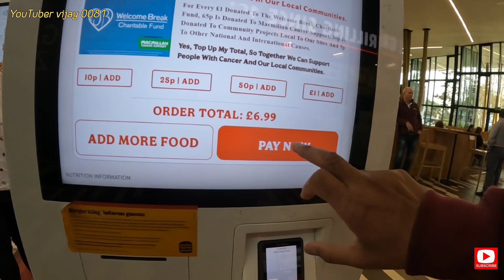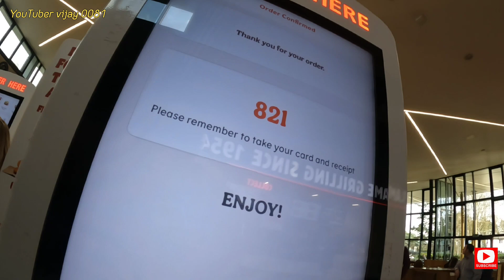English heritage stonehenge se by pass nikla Exeter ke liye 😜 # Daily vlogs # stonehenge # terminal2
malegaon​ festival
festival​ malegaon
festival​ food
food​ malegaon
festival​ market
kapda​ market malegaon
gandhinagar​ malegaon
mumbai​ food
festival​ Mumbai
dehli​ food market